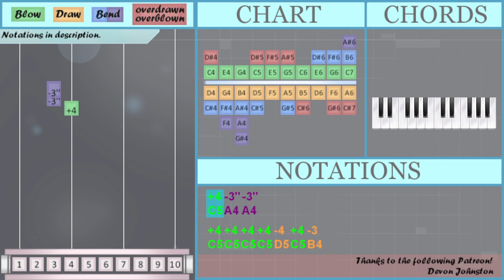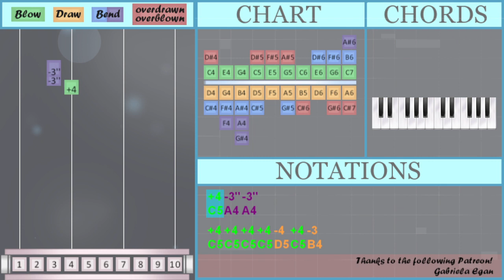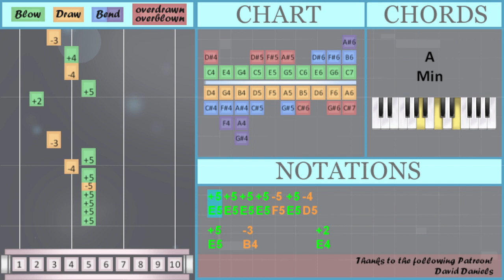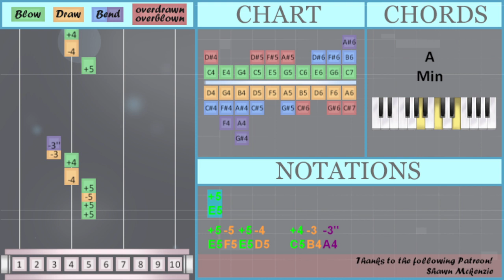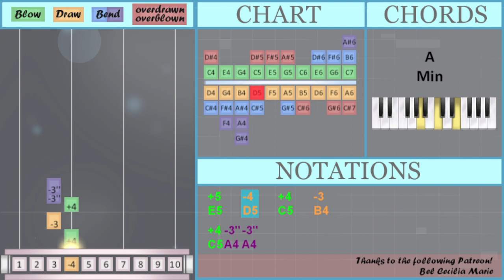How to play Training Season by Dua Lipa on Diatonic Harmonica 10 Holes (Tutorial)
Bend notes: A4 Ab5 Ab4

Comment and let us know how the videos have helped you. It keeps us going! :)The easiest way to learn how to play Training Season by Dua Lipa on the diatonic harmonica 10 holes. It's a diatonic harmonica 10 holes tutorial for Training Season by Dua Lipa.

EasyHarmonicaLesson teaches you to play the your favorite instrument, through easy and simple animation so that you too can learn how to play Training Season by Dua Lipa on the diatonic harmonica 10 holes easily. A diatonic harmonica 10 holes tutorial with visual animation graphic.

Numbered notation:
-3 -3'' -3''
-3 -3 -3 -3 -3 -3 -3
-3 -6' -6' +5 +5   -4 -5
+5
-3 -3'' -3''
-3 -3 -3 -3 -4 +4 -3
-3 -6' -6' +5 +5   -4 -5
+5
+5 +5 +5 +5 -5 +5 -4
+5   +4
-3 +4 -3 +4 -3 -3'' -3''
-3 -3'' -3 -3'' -3 -3'' +3 -3
-3'' -3 -3'' -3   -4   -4
+4   +4 -3 +4 -3 -3'' +4
-3 +4 -3 +4 -3 -3'' -3
-3'' -3 -3'' -3 -3'' +3 -3
-3'' -3 -3'' -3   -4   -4
+4
+5   -3
+5   +4
+4   -3''
+5   -4   +4   -3
+4   -3''
-3 -3'' -3''
-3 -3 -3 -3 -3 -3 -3
-3 -3''' -3''' +5 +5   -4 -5
+5
+4 -3'' -3''     +5
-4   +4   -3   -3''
-3 -3'' -3''     +5
-4   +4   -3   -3'' -3''
-3 -3'' -3''     +5
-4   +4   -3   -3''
-3 -3''' -3'''     +5
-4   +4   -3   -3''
+4 -3 +4 -3 +4 -3 -3'' +4
-3 +4 -3 +4 -3 -3'' -3''
-3 -3'' -3 -3'' -3 -3'' +3 -3
-3'' -3 -3'' -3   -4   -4
-3 +4 -3 +4 -3 -3'' -3
-3'' -3 -3'' -3 -3'' +3 -3
-3'' -3 -3'' -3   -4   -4
+4
+5   -3
+5   +4
-6     +5   +5   +6
-5     +5   +5   +6
-5   +5   -4   +4 +5
-3'' +5   +5   +6
-6   -3'' +5   +5   +6
-5   +5   -4   +4 -4
+5 -5 +5 -4   +4 -3 -3''
+5
-3 +4 -3 +4 -3 -3'' -3''
-3 -3'' -3 -3'' -3 -3'' +3 -3
-3'' -3 -3'' -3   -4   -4
-3 +4 -3 +4 -3 -3'' -3
-3'' -3 -3'' -3 -3'' +3 +2

Lettered notation:
C5 A4 A4
C5 C5 C5 C5 D5 C5 B4
B4 Ab5 Ab5 E5 E5   D5 F5
E5
C5 A4 A4
B4 A4 A4
B4 B4 B4 B4 D5 C5 B4
C5 A4 A4
E5
E5 E5 E5 E5 F5 E5 D5
E5   C5
E5   D5   C5   B4
C5 B4 C5 B4 C5 B4 A4 C5
B4 C5 B4 C5 B4 A4 A4
B4 A4 B4 A4 B4 A4 G4 B4
A4 B4 A4 B4   D5   D5
C5   C5 B4 C5 B4 A4 C5
B4 C5 B4 C5 B4 A4 B4
A4 B4 A4 B4 A4 G4 B4
C5
E5   B4
E5   C5
C5   A4
C5   A4
C5 A4 A4
B4 Ab4 Ab4 E5 E5   D5 F5
E5
C5 A4 A4     E5
D5   C5   B4   A4
B4 A4 A4     E5
D5   C5   B4   A4 A4
B4 Ab4 Ab4     E5
C5
E5   B4
E5   C5
C5   A4   E5   E5   G5
A5     E5   E5   G5
F5     E5   E5   G5
F5   E5